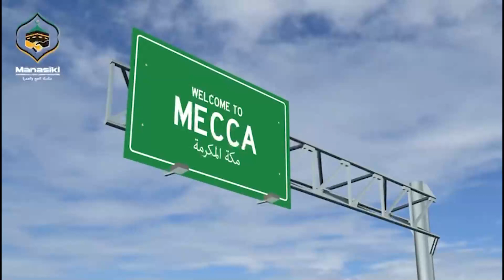MECHI NA JAMHURI NI ZAIDI YA FAINALI KWETU/HATUNA CHA KUPOTEZA/UGENI ULITUSUMBUA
Kocha Mkuu wa Jamus John Alier Amezungumzia maandalizi yao kuelekea mchezo wa Mapinduzi Cup 2024 dhidi ya Jamhuri utakaochezwa Januari 5,2024 katika Dimba la New Amaan Complex majira ya saa 10:15.